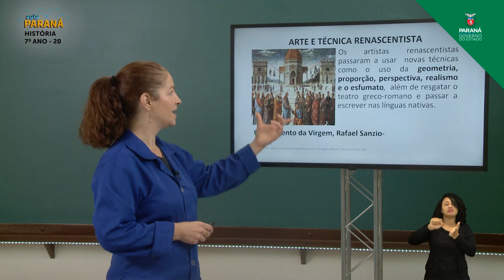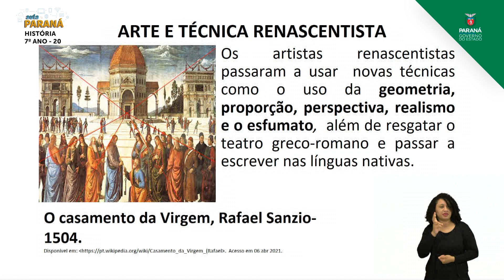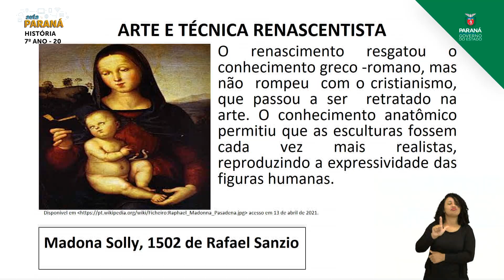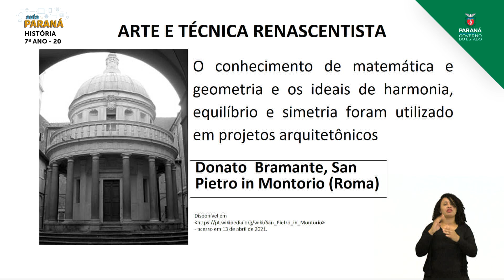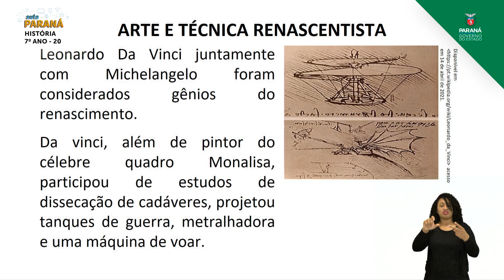2021 | Resumo da Aula | 7º Ano | História | Aula 20 - Arte e Técnica no Renascimento